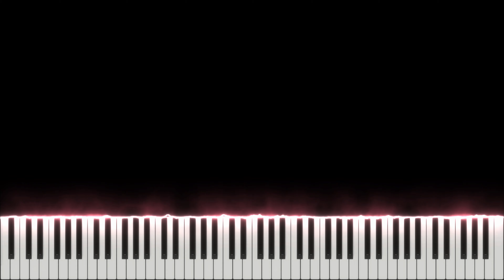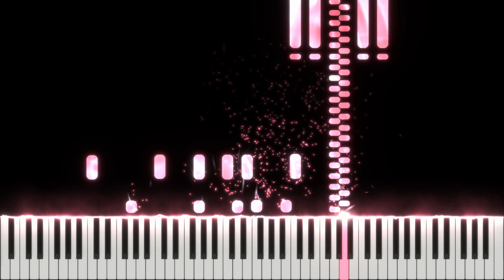Mendelssohn - Wedding March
Felix Mendelssohn (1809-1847) - Wedding March from "A midsummer Night's Dream"
Op.61
Written: 1842